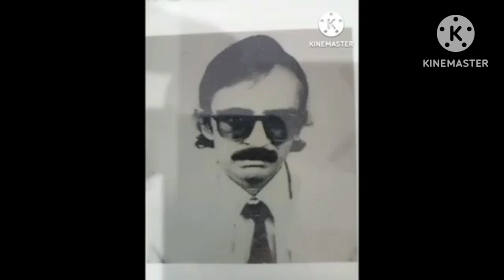Tribute no 6. to missing friends of 66th batch GSVM Medical college Kanpur Dr bakshi